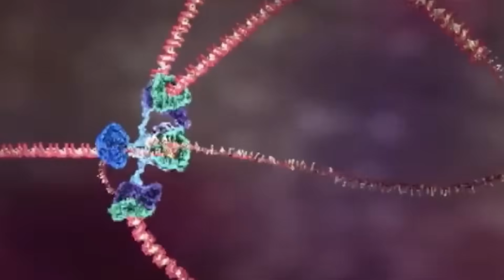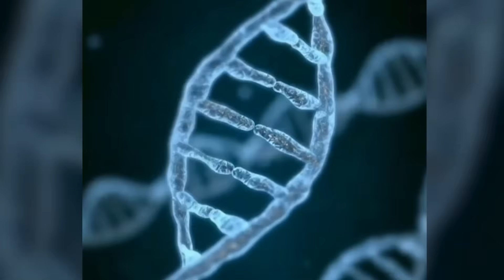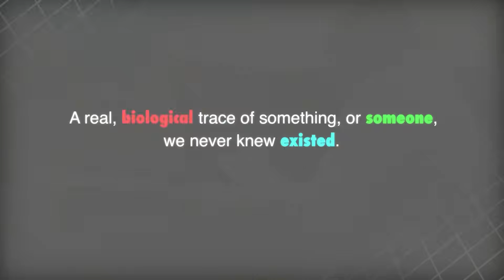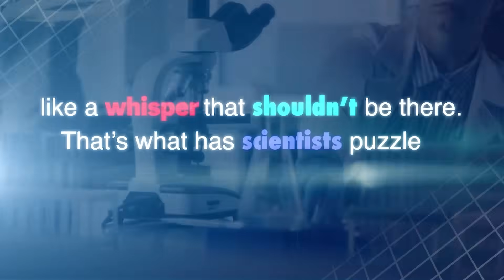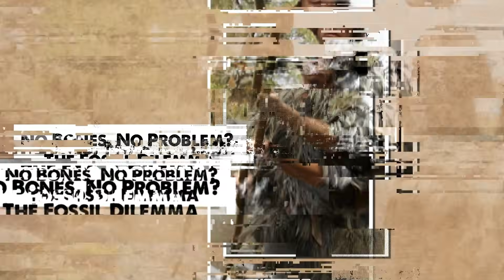JRE Uncovers a Forgotten Human Ancestor in Melanesia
What if your DNA carried traces of a forgotten human species—one with no name, no bones, and no place in the history books? In this video, we dive into the mystery uncovered by genetic research on Melanesians, revealing a third archaic human ancestor beyond Neanderthals and Denisovans. From the rainforests of the South Pacific to the podcast table of Joe Rogan, this story blends cutting-edge science with ancient secrets. Is it possible a lost species lives on inside us? Join us as we explore the ghost in our genes—and what it means for the future of human history.